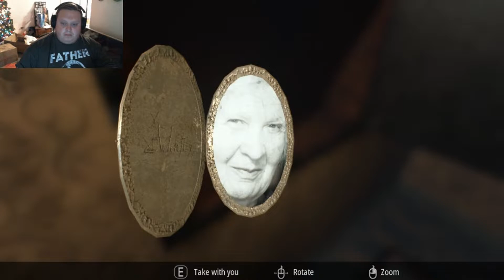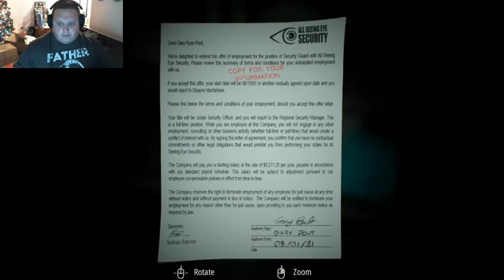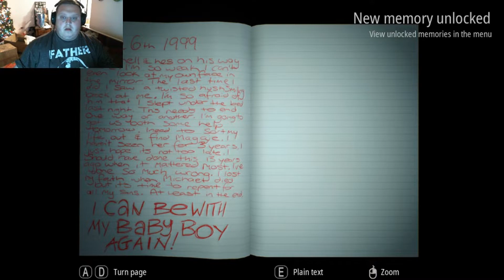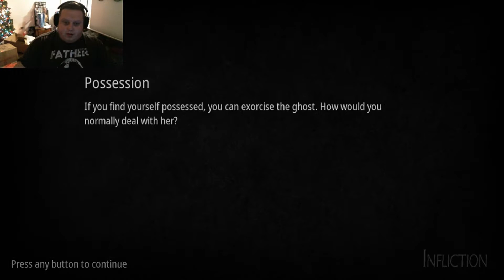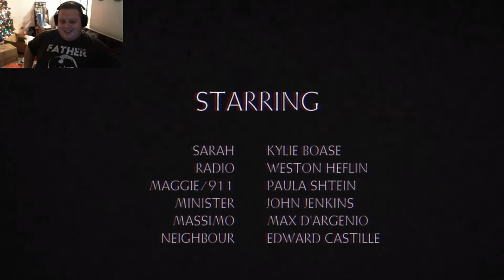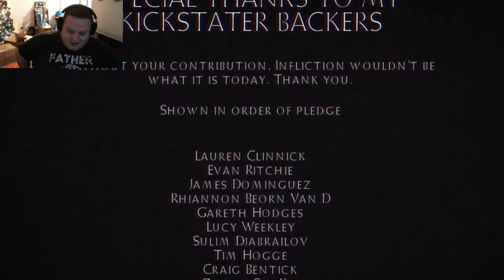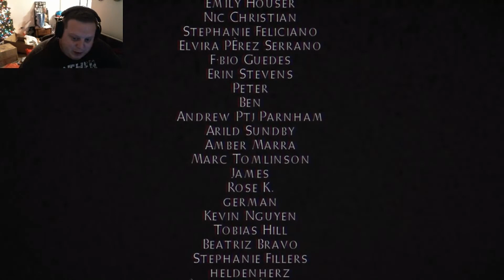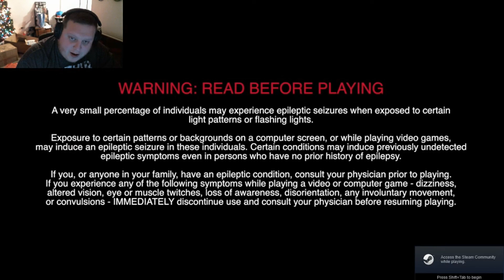The gangs all here!!!//Infliction (Finale)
It is done. Thank you so much for watch this sereies it has been such a fun game to play I have loved every minute of it.